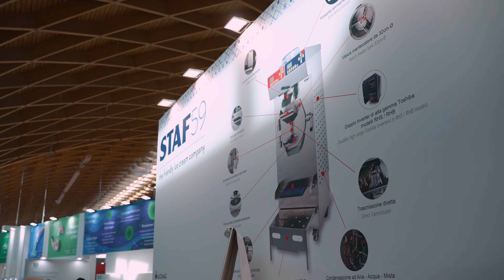STAF59 - Sigep 2024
Dal 1959. L'esperienza che conta.
Staff dal 1959 è presente sul mercato delle Apparecchiature per il freddo. Staff produce una vasta gamma di apparecchiature per la produzione di ghiaccio in cubetti, ghiaccio in scaglie, e macchine per il gelato.La filosofia della Staff si è sempre basata sulla costante ricerca, sullo sviluppo, sull'alto livello del design e sul rispetto dell'ambiente. Ciò le ha permesso di crescere, svilupparsi nel mondo e superare le difficoltà in un mercato sempre più competitivo. L'esperienza e la professionalità da oltre 50 anni di attività, uniti all'inserimento della nuova generazione, hanno dato alla Staff maggior vigore ed entusiasmo, oltre ad una mentalità ancor più al passo con i tempi, che la renderanno protagonista anche nel prossimo millennio.